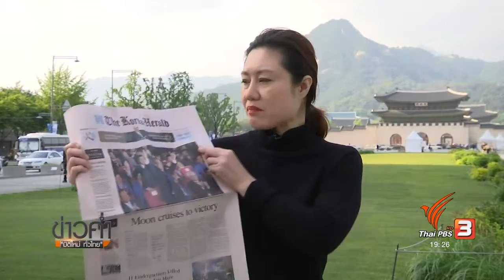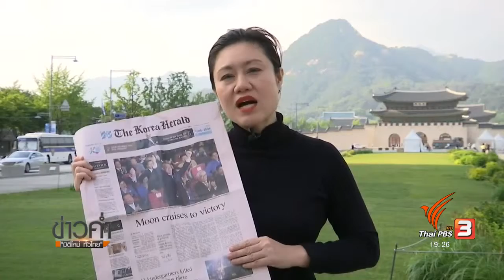ผู้นำเกาหลีใต้คนใหม่สร้างความหวังในการแก้ปัญหาด้านเศรษฐกิจ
ผู้นำเกาหลีใต้คนใหม่สร้างความหวังในการแก้ปัญหาด้านเศรษฐกิจ ลดช่องว่างระหว่างคนรวยกับคนจน คุณเสาวลักษณ์ จักรวิวัฒนากุล รายงานจากกรุงโซล ประเทศเกาหลีใต้